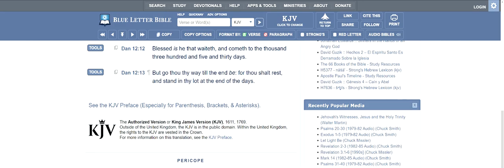A Challenge To You Who Claim To Have 100 Truth